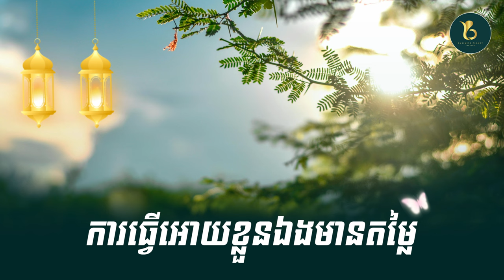ឳកាសល្អរត់រក បុគ្គលដែលធ្វើឲ្យខ្លួនឯងមានតម្លៃ" សំណាងល្អក៏មករក"